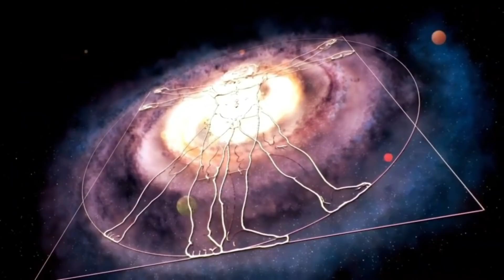PAOLO FRANCESCHETTI L'AMORE IL PUNTO DI VISTA EP 1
SCAMBIO DI PENSIERI INSIEME A PAOLO FRANCESCHETTI SUL TEMA DELL' AMORE... ARGOMENTIAMO E ANALIZZIAMO INSIEME I QUESITI PIU FREQUENTI CHE ALMENO UNA VOLTA NELLA VITA, OGNUNO DI NOI SI E' POSTO